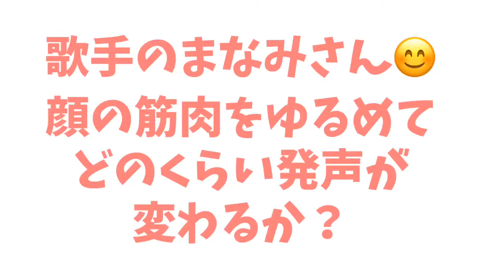カラダの変化で歌声は変わるのか？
歌手のまなみさん‼️
凄く綺麗な歌声なのですが…
もっと声量も高い音も出す為に、
カラダから変える‼️
からだクリエイトは、もちろん手と足の連動性を大事にしています😊
手の指を使い、
足指を使い、
からだをゆるめて、
発声がどれだけ変わるか？
実証実験してみました😊
驚きの声に👍

スマート･ライフ･プロジェクト